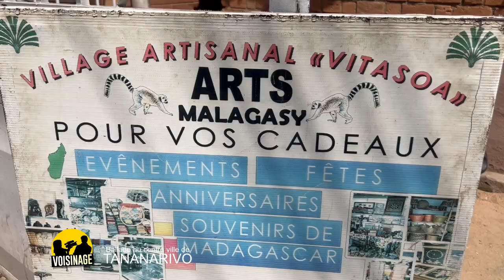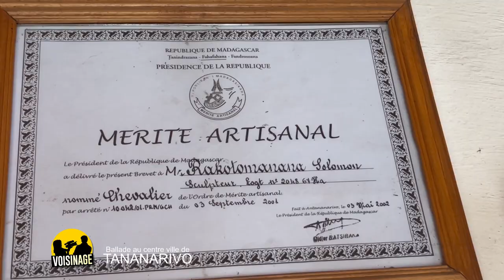Ballade à TANANARIVO - MADAGASCAR - émission de KANAL AUSTRAL.TV